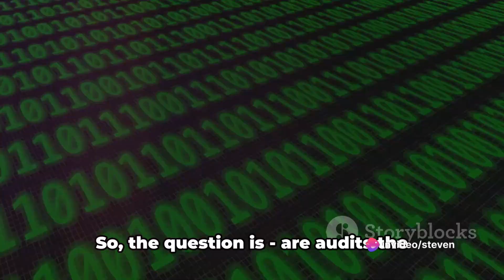"Former OpenAI Board Member Urges Audits for Top AI Companies"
"Urgent Call for Transparency and Audits in AI Industry"

A former Board Member of OpenAI, Helen Toner, is urging major AI companies to practice transparency when it comes to the technology they're developing. She expressed her sentiments at a recent TED conference in Vancouver, advocating for the need to share vital information about the capabilities and potential risks associated with the AI tools being built.

Toner underscored that accessibility to this knowledge shouldn't be a luxury but a necessity for the public to remain informed. Also, she mentioned the need to collect more data whenever mishaps occur with these tools to prevent similar incidents. Furthermore, she proposed the appointment of "AI auditors” to independently examine the companies' works, maintaining a check-and-balance in the industry.

Interestingly, Toner served on the board that removed OpenAI CEO, Sam Altman, from office. This move came on the heels of Altman's attempt to unseat her due to a research paper she co-authored, which offered some critique of OpenAI’s safety protocols. Despite stepping down from OpenAI's board since her resignation, Toner uses her platform to drive the allocation of resources to improve regulations in managing AI.

Playing a significant role in advocating for AI transparency, Toner has become a huge advocate for effective governance in AI and expects the industry to follow in the same path.

End the mystery in AI development. What are your thoughts on Toner's recommendation of transparency in the AI industry?

To make this advocacy alive, support Murf AI Their real people's voices in AI help shape a realistic and transparent cyberspace.